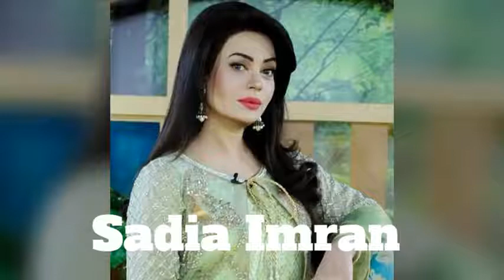Pakistani Shia celebrities || Shia Actors and Actress || Shia Actors in Pakistan